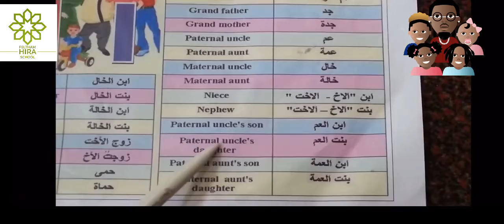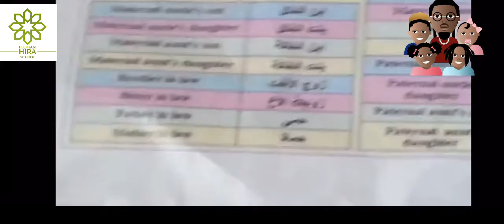Full Family Word List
Feltham Hira School uploads Dua videos and Arabic word lists. We are based in Feltham and upload educational videos for children and elders.